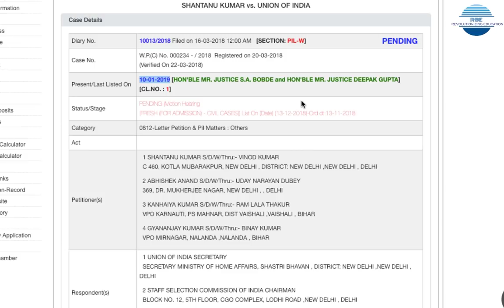ssc cgl 2017 court case latest update | 10 jan NDOH final | justice changed